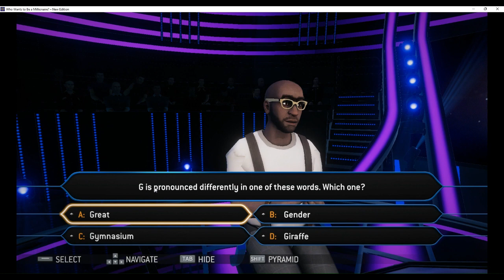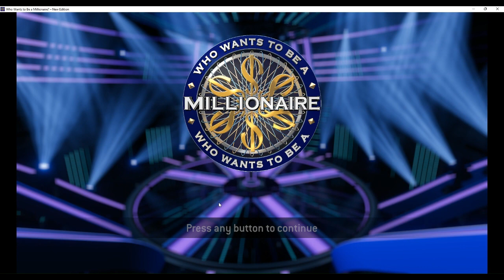May The Millionaires Be With You Season 1 Episode 1: Do I Start Off A Millionaire?